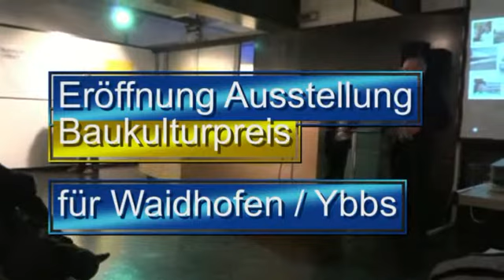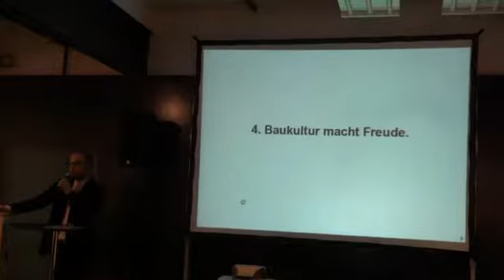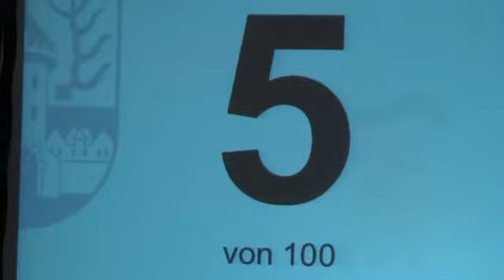LandLuft Eröffnung 14.2.2013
Wanderausstellung eines  Bauwettbewerbes macht Halt in Waidhofen / Ybbs.

Das Pflaster in der Innenstadt, das Schulgebäude Plenkerstrasse und das Rothschildschloss  waren wichtige Gründe, um Waidhofen / Ybbs für vorbildliches Bauen auszuzeichnen. Eine in erster Linie vom Landwirtschaftsministerium geförderter Verein (LandLuft) bewertet dazu Bauen im ländlichen Bereich.

 Offensichtlich eine Statutarstadt mit einer Landgemeinde verwechstelt zu  haben, fiel den wenigen Besuchern der Ausstellungseröffnung recht schnell auf. Aber das störte eigentlich wenig, denn einem geschenkten Gaul schaut man nicht ins Maul.  Wer die Ausstellung betrachtete, dem wird schnell klar, wem die Ausstellung gilt - weniger den Bauwerken, mehr den dazugehörigen Politikern.

Für Waidhofen werden Mag. Wolfgang Sobotka, Mag. Werner Krammer und Stadtrat Kurt Hraby (alle ÖVP) großflächig ins Bild gebracht.

Besonders auffällig aber das derzeitige Waidhofner "Magistratsdirektorenkollegium"  Dr. Franz Höblinger und Dr. Franz Hörlesberger. Bei dem Anblick dieses Bildes und und besonders dem dazugehörigen Statement lief es manchen Innenstadtbewohner  kalt über den Rücken. Es sollte sich dazu jeder Insider seine eigene Meinung bilden.
Jedenfalls gab es an diesem Abend auch eine sehr aufschlussreiche politische Situation zu beobachten. Das Hauptreferat hielt die Bürgermeisterin von Ottensheim (O.Ö.) Dort hat die ÖVP die meisten Mandate, die ÖVP und die FPÖ gemeinsam die absolute Mehrheit im Gemeinderat.
Aber die erfolgreiche Bürgermeisterin wird von der Bürgerliste gestellt.
 Offensichtlich kannten einige Waidhofner vor der Veranstaltung diese Konstellation nicht, aber für die natürlich aus diesem Grund extra stark vertretene Bürgerliste UWG   ein Glücksgefühl, als ihr "Vorbild"  Uli Böker  ihr Referat  auch mit einem Hinweis auf die starke Bürgerliste in Waidhofen verband. Auch ihr verständliches Eintreten für mehr Frauen in der Politik und der Hoheitsverwaltung wurde sehr gut aufgenommen. Und es wurde im Anschluss im Smalltalk auch gleich angesprochen, dass Waidhofen mit gutem Beispiel vorangehen sollte, auch in N.Ö. mehr Frauen zu Magistratsdirektorinnen zu machen.
In Eisenstadt (Burgenland) und Wels (O.Ö.) hat man das schon gemacht, da kann N.Ö. vielleicht aus verständlichen Gründen jetzt gar nicht zurückstehen.
Waidhofen sucht derzeit einen Nachfolger für Dr. Höblinger - hier könnte sich durch den beherzten Aufruf  der Bürgermeisterin  bald etwas Bewegung breitmachen.
Schließlich gibt es ja genügend Politiker (nicht nur Politikerinnen)  die sich bei Betrieben für eine höhere Frauenqoute im Spitzenbereich aussprechen.  Hier im eigenen Bereich nachlässig zu sein, wäre daher wohl fatal. Sollte der Magistratsdirektorposten  nicht aus den eigenen Reihen der derzeitigen Magistratbediensteten nachbesetzt werden (Gerüchte hört man, dass sich Dr. Hörlesberger nicht für den Posten bewirbt) wäre eine Frau als neue Magistrarsdirektorin logisch.

Jedenfalls war es von der WVP sehr mutig, die dymamische Bürgerlistlerin Böker bei der  Ausstellungseröffnung so  begeistert zu empfangen. Vizebürgermeister Anton Lueger hat in seinen Begrüßungsworten jedenfalls sehr positiv zur enagierten Bürgerlisten-Bürgermeisterin Stellung genommen.

Etwas problematisch war lediglich die Auswahl des Landwirtes und  Vizebürgermeisters Anton Lueger als offiziellen Stadtsprecher.  Ob seine Berufskkollegen von der Landwirtschaft es wirklich so gutheißen, dass das Landwirtschaftsministerium mit öffentlichen Mitteln der Hauptsponsor für diese Architekturausstellung ist, kann doch in Zweifel gezogen werden.
Ist Anton  Lueger über diese Umstände überhaupt entsprechend  informiert worden ?

Von Seiten der Eröffnungsbesucher rund um den Verein Kubus, nein danke (es waren der Kassier und der Schriftführer persönlich  anwesend)  wurden nach der Veranstaltung wichtige Gespräche geführt und vereinbart, dass es weiter einen sachlichen Dialog bezüglich Pyramidendach am Rothschildschloss und Pflasterung der Innenstadt geben wird. Karl Piaty (Schriftführer Verein Kubus) hat natürlich bereits vor der Ausstellungseröffnung mit den maßgeblichen Verantwortlichen des Baukulturpreises  Kontakt aufgenommen, so dass hier sicher ein vermehrter sachlicher Dialog eintreten wird.
So ist es nicht verwunderlich, dass Prof. Hans Hollein nicht so  wie Dipl. Ing. Ernst Beneder bei der Ausstellung präsentiert wurde, das Thema der vorsätzlichen "Zerstörung des alten Pyramidendaches  am  Rothschildschloss"  erscheint zunehmend ein internationales Thema des Denkmalschutzes zu werden.

Jedenfalls hat das Bundesdenkmalamt längst schriftlich wissen lassen, dass die einstige Politikeraussage, wonach das Denkmalamt den Umbau des Rothschildschlosses sogar empfohlen hat, die Unwahrheit war.
Das Video zeigt Ausschnitte von den Eröffnungsreden.